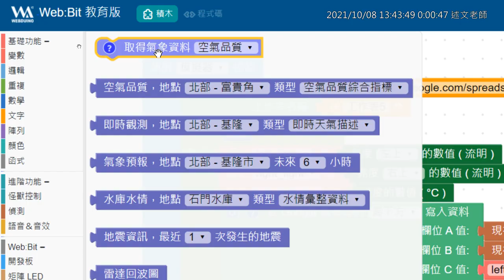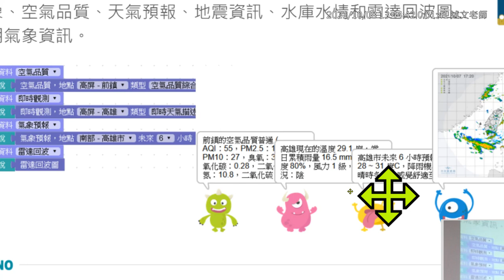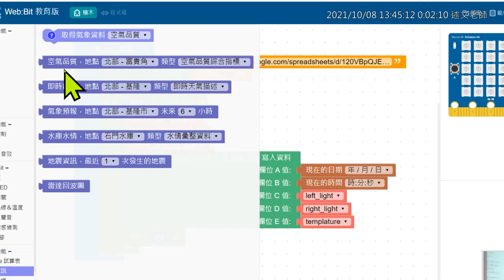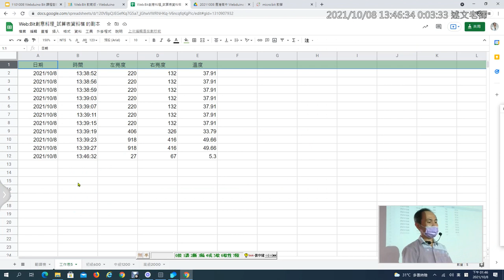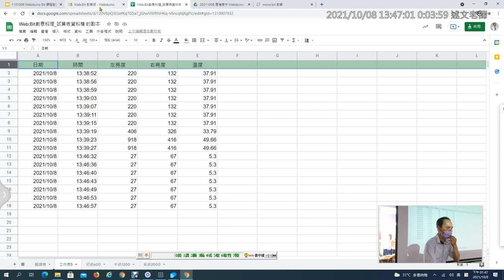13：氣象資訊積木的使用